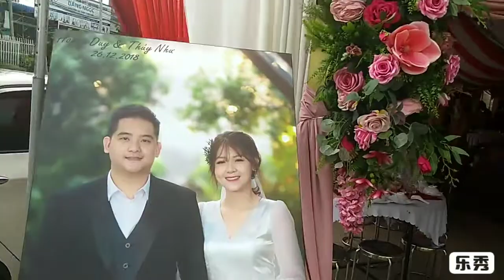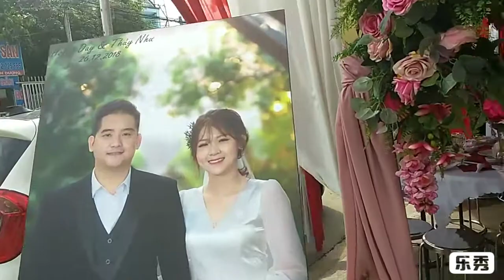Đi Dự Lễ Cưới Vu Quy . Ở Nhà Bạn Học.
Đi Dự Lễ Cưới Vu Quy. Cùng các bạn thật vui
- Chân thành cảm ơn quý vị và các bạn